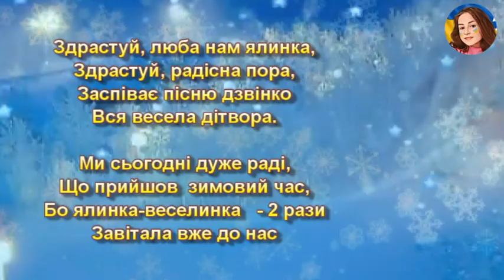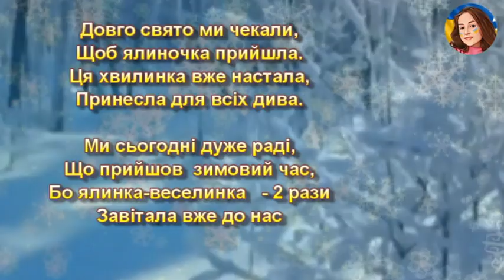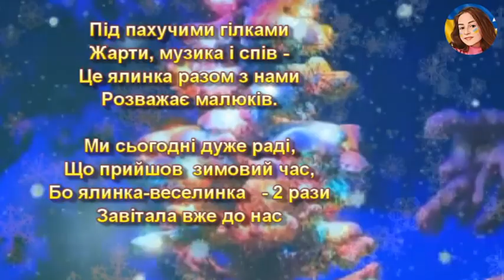ЗДРАСТУЙ, ЛЮБА НАМ ЯЛИНКА (НІНОЧКА КОЗІЙ)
ЗАБОРОНЕНО ВИКОРИСТОВУВАТИ НАШІ MP3 ФАЙЛИ У СТОРОННІХ САЙТАХ ТА ЮТУБ-КАНАЛАХ!!!

ЗДРАСТУЙ, ЛЮБА НАМ ЯЛИНКА
Сл. та муз. О. Обухової,
Переклад Любові Анніної

1.Здрастуй, люба нам ялинка,
Здрастуй, радісна пора,
Заспіває пісню дзвінко
Вся весела дітвора.

Приспів:
Ми сьогодні дуже раді,
Що прийшов  зимовий час,
Бо ялинка-веселинка   - 2 рази
Завітала вже до нас.

2.Довго свято ми чекали,
Щоб ялиночка прийшла.
Ця хвилинка вже настала,
Принесла для всіх дива.

Приспів:

3.Під пахучими гілками
Жарти, музика і спів -
Це ялинка разом з нами
Розважає малюків.

Приспів: